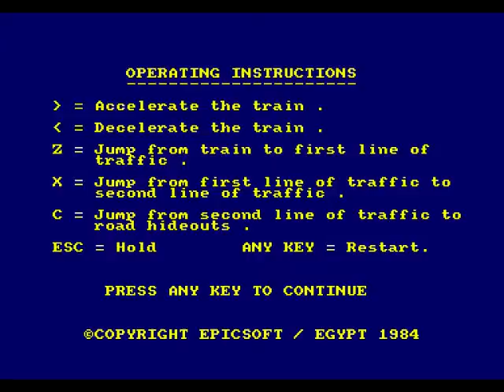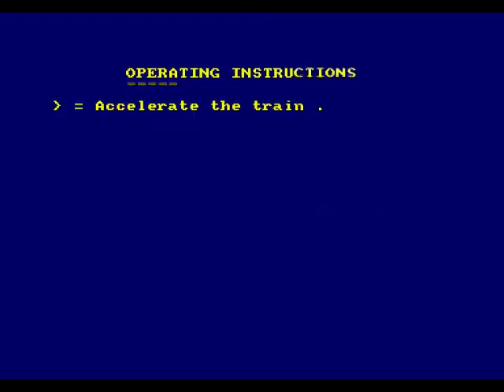Roland On The Run Review for the Amstrad CPC by John Gage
Roland In Space is a platform game that came out in 1984 by Amsoft. Warning! This video has swearing.